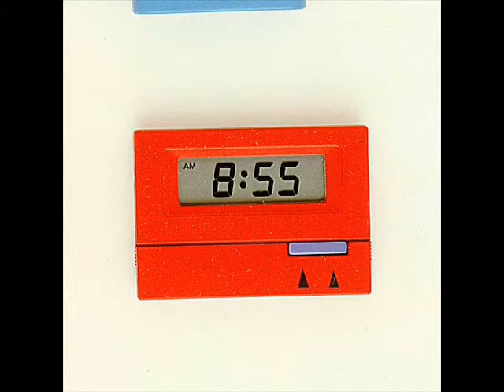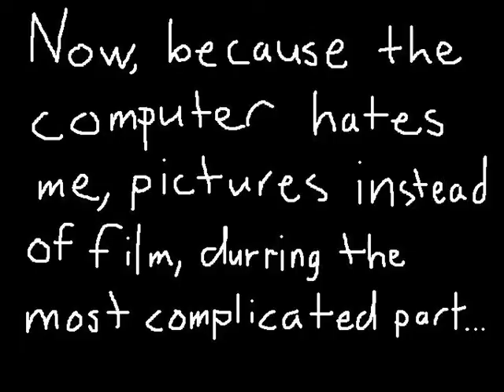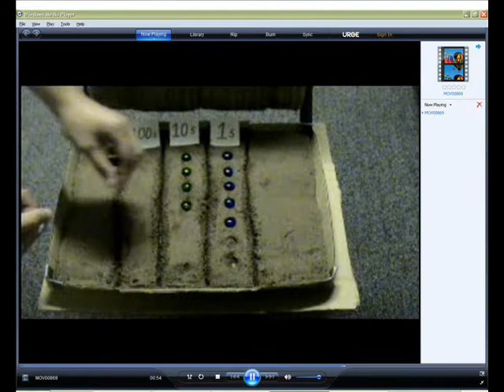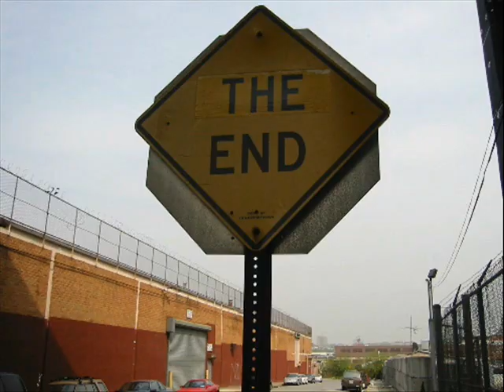Zero: The One Ring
An early history of Zero.